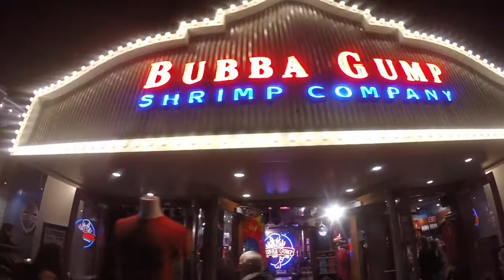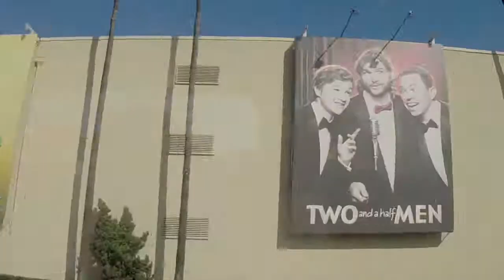C.K.S.S. in L.A. - 2015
Check it out!  This video contains highlights of the first ever trip to L.A. for Craig Kielburger Secondary School (from Feb. 2015).